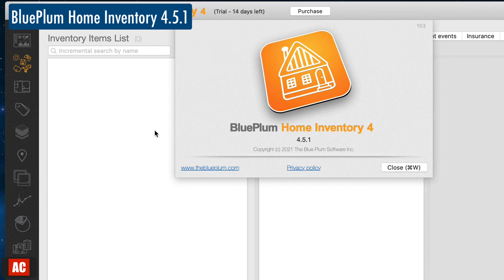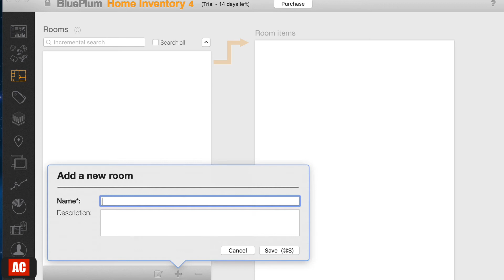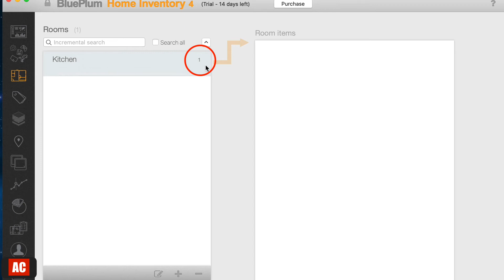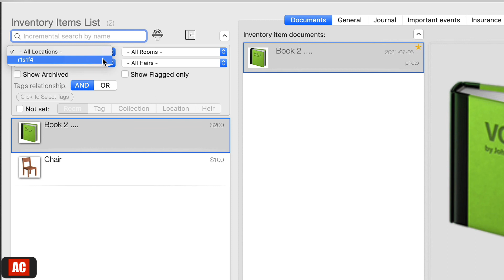BluePlum Home Inventory on Mac